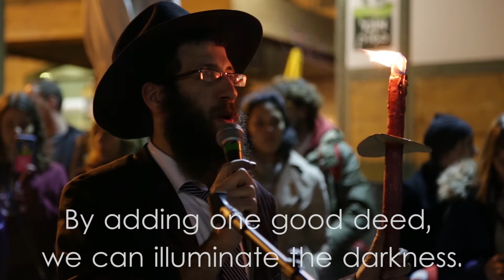Chabad of Baka Jerusalem - Building Campaign